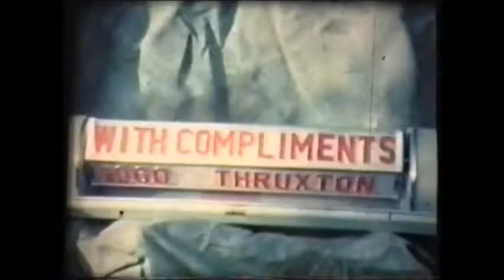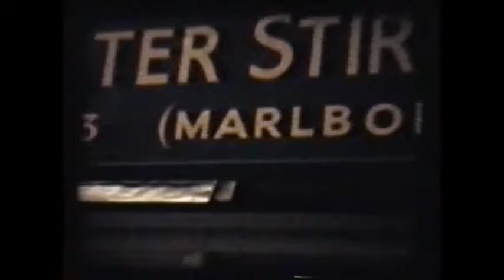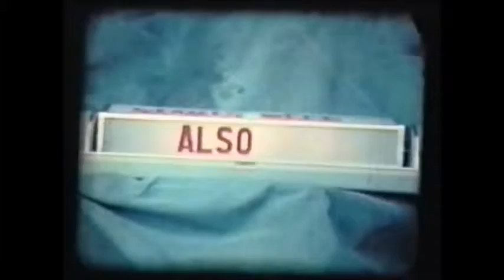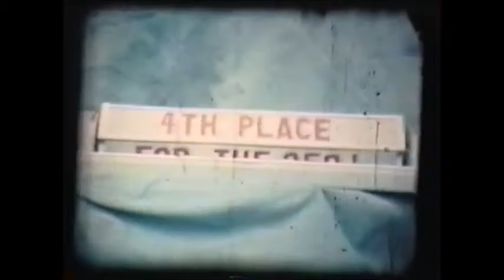Worcester Auto Club participating in the Thruxton 500 - Year 1960